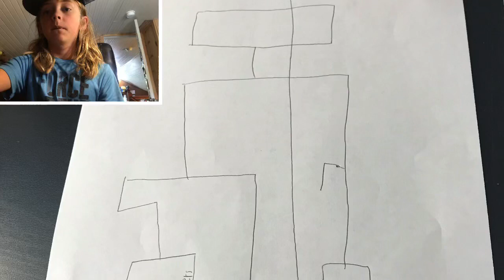Tournament format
Field tour and format